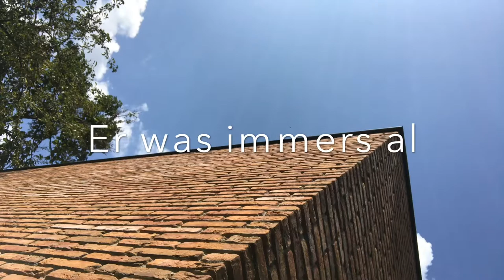NaCl op je huid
Natrium Chloride